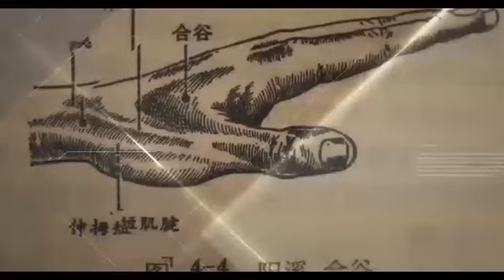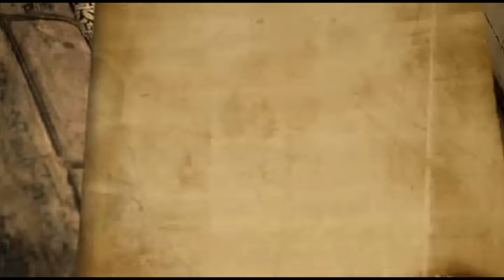Душа рождённая Океаном. Пробуждение Духа. 06.10.2023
Альтернативный метод лечения заболеваний